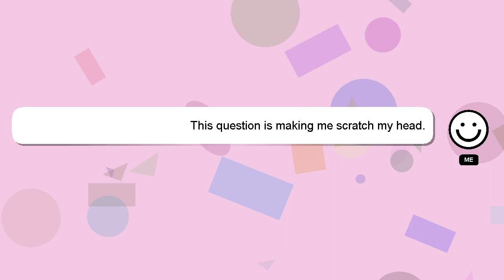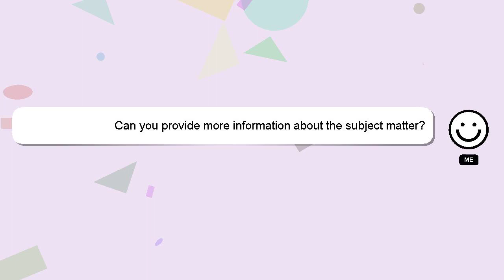How to delete justdial business account?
A quick introduction about me, Hello, I am Delphi. I am happy to help you with your questions. - How to delete justdial business account?

If you need more specific information, let me know by leaving a comment or starting a chat. A 'heart' from me will indicate my appreciation for your answer.

*2 What we are experimenting :*